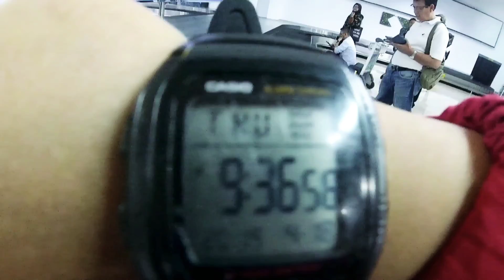Trip to Jakarta - Taman safari Indonesia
Hello guys this is my late birthday gift from my daddy.going to taman safari，I'm so happy guys...enjoying the video guys...